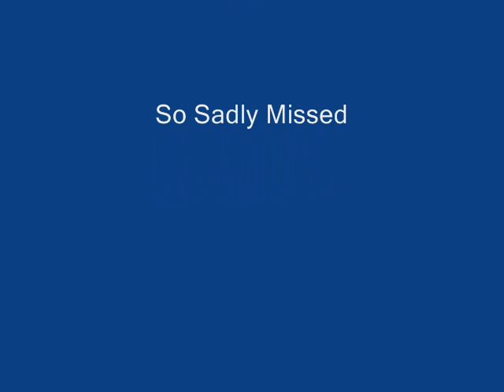Tribute to Heidi Ann Lording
In Loving Memory or our dear Daughter
Phil and Sue Lording xxxx